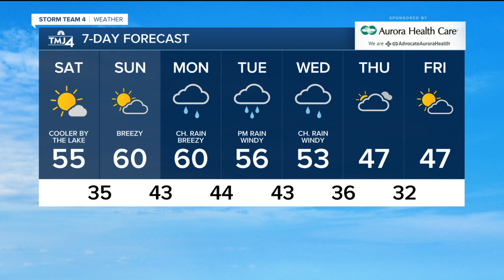Sunny first day of spring Saturday with highs in upper 50s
And with the start of spring, we are looking at spring-like weather for the weekend. We'll have plenty of sunshine Saturday with highs in the mid to upper 50s.